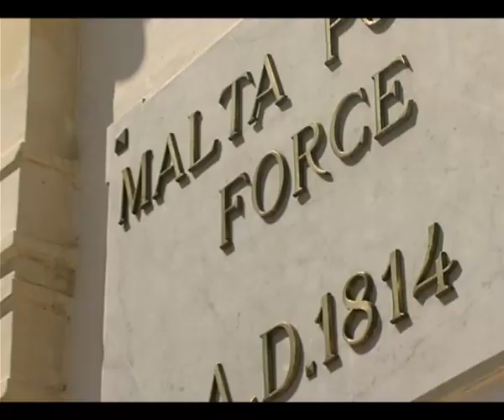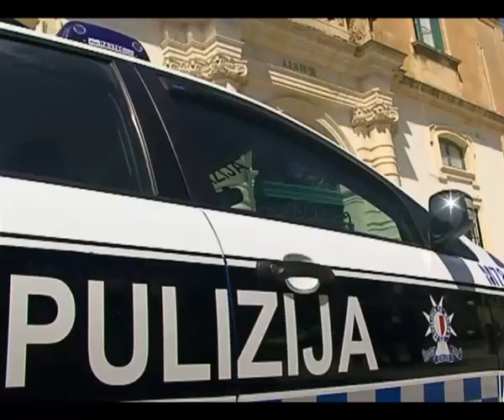Favourite-MaltaMedia: Motorcyclist dies in road accident